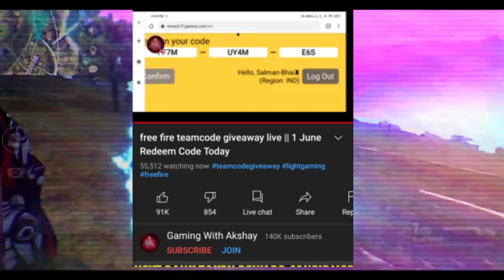Pro League Redeem Code | FREE FIRE REDEEM CODE | Pro League India Redeem Code Reality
1) free fire redeem code today
2) free fire redeem code 2021
3) free fire redeem code daily update
4) free fire redeem code today new
5) free fire redeem code site
6) free fire redeem code generator
7) free fire redeem code rewards
8) free fire redeem code center
9) free fire redeem code may 27
10) free fire redeem code may 26
11) free fire redeem code may 26 2021
12) free fire redeem code may

1. Garena Free Fire Indonesia
 2. Garena Free Fire Brazil
3. Garena Free Fire Brasil
4. Garena Free Fire India
5. Garena Free Fire Indonesia
6. Garena Free Fire Singapore

😁 Related Tages 😁

1. free fire redeem code app
2. free fire redeem code may 2021
3. free fire redeem code may 26
4. free fire redeem code may 26 2021
5. for free fire redeem code
6. free fire redeem code bundle
7. free fire redeem code buy
8. free fire redeem code bangladesh
9. free fire redeem code by justfree best
10. free fire redeem code batao
11. free fire redeem code brazil
12. free fire redeem code bataiye

🥱 Related Queries 🥱

1. Aaj raat 12 baje ka code freefire
2. Today night redeem code free fire
3. Free fire 26 May new redeem code
4. Aaj rat 12 baje Kya aayega free fire
5. Free fire 26 May tonight redeem code
6. आज रात 13 बजे क्या आएगा
7. 27 May tonight redeem code free fire
8. Free fire 26 may code
9. Free fire eid video REDEEM CODE

 😶 Ignore tags 😶

1) tonight redeem code of free fire
2) free fire redeem code claim
3) free fire redeem code copy
4) free fire redeem code card
5) free fire redeem code India official
6) free fire redeem code Bangladesh official
7) free fire redeem code duo gamer
8) free fire redeem code ff official
9) 26 may redeem code kya hai
10) free fire redeem code create
11) free fire redeem code total gaming
12) free fire redeem code Akshay gaming
13) free fire redeem code kab aayega
14) ff ffws redeem code
15) free fire world series redeem code
16) ffws 2021 redeem code
17) free fire redeem code today
18) eid special music video redeem code
19) eid special video redeem code

😬TITTLE😬